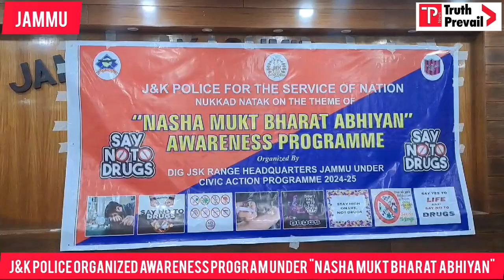J&K Police organized Awareness program under "NASHA MUKT BHARAT ABHIYAN"